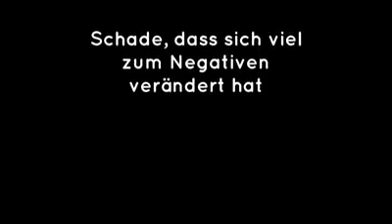1990,Visit to G M Kwon school in New York